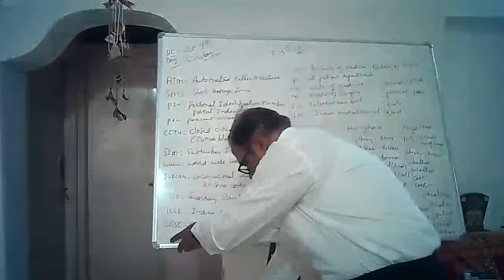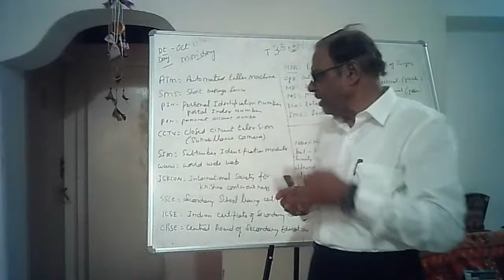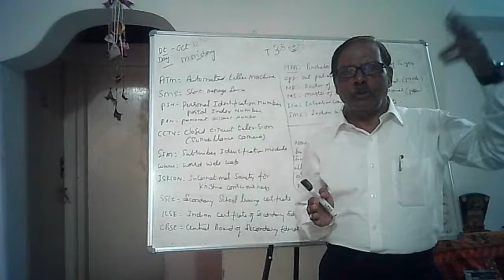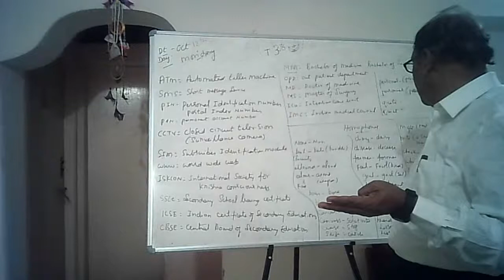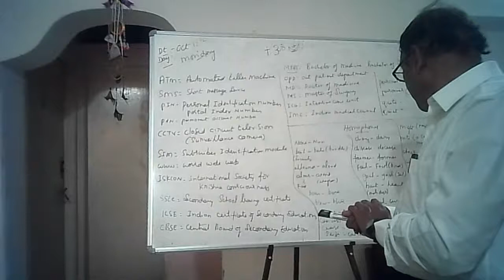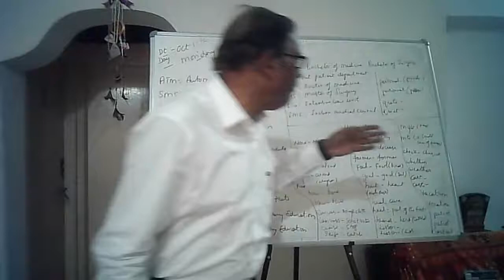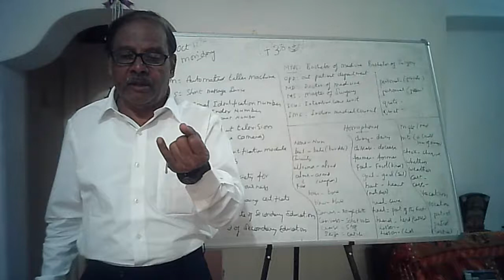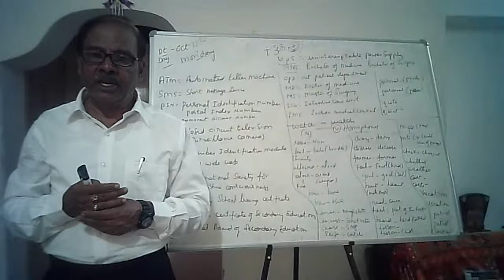Vcare Online Education ( Tamil )